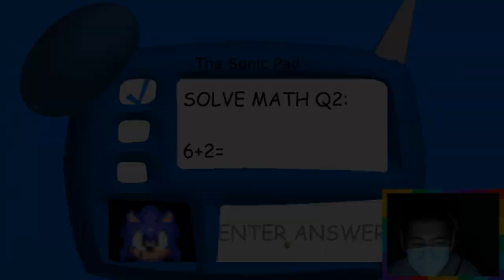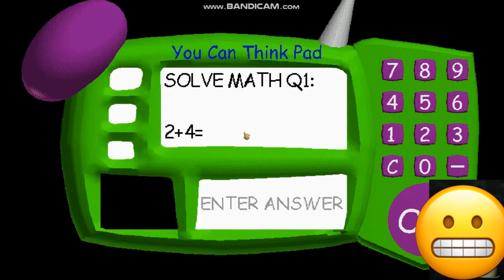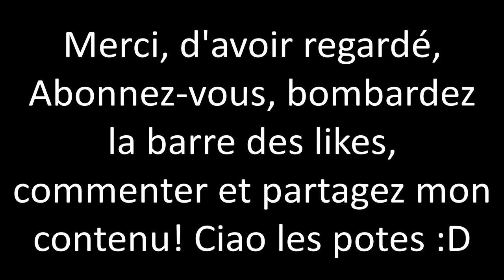Best of 2022 - Meilleurs moments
Salut les amis, c'est ProGaming2008 et aujourd'hui on se retrouve sur une nouvelle vidéo sur le best of montage de 2022 ! Restez jusqu'à la fin car ça va être du lourd.

Configuration de mon PC gamer :
Intel Core i5 9400-F 2.9 GHz
NVIDIA GeForce GTX 760
8 Go de RAM DDR4
Windows 11 Pro
2 graveurs DVD-RW

Configuration de mon PC portable :
AMD Mobility Radeon HD 5430
4 Go de RAM DDR3
Windows XP SP3
1 graveur DVD-RW LightScribe

Configuration de mon PC rétrogaming :
AMD Athlon 64 4400+ 2.2 GHz
NVIDIA GeForce 7950 GT
2 Go de RAM DDR2
Windows XP SP3
Graveur DVD-RW
Disque durs 40+320 Go